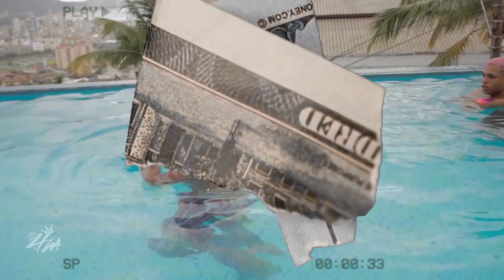VOU JOGA BALA NESSE COPO - MC Ryan SP, Paiva, Kadu, IG, GP e Kanhoto (Web Clipe)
Artista: MC Ryan SP, Paiva, Kadu, IG, GP e Kanhoto
Produção Musical:

E nois só gosta das malandra, das cretina descarada
Das que nega amor mas não nega revoada
Das que não se apega as que não vale nada
OFF pro amor e tá on pra revoada

Vou dichavando colombinha ela bebe caipirinha
Joguei a peita de time no ombro, eu vou
Pisa na areia branquinha sol raiando quer ser minha
Sei que a maré ta subindo e a lancha chegou
Ela fez bronze, fez marquinha fio dental ficou bobinha
Churrascão em alto mar podepa que rajou
Nois tá vivendo igual pirata, nois tem ouro nois tem prata
Coleção de namorada então faz favor
Me sinto bem em Paraty com duas no meu jetski
Falando no meu ouvido, Paiva para ti eu dou
Então já que tu quer dar pra mim quer ver a potencia do magrin
Que eu vou te pega de ladinho só não vale chamar de amor